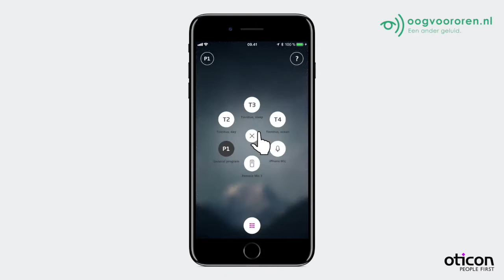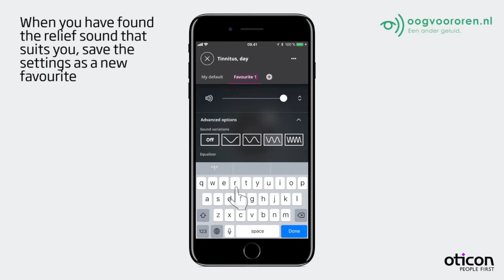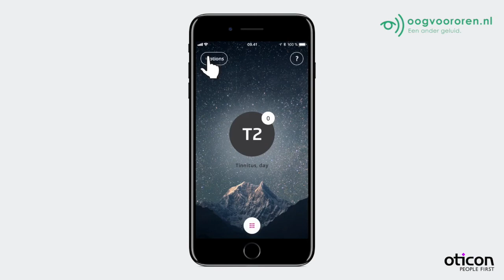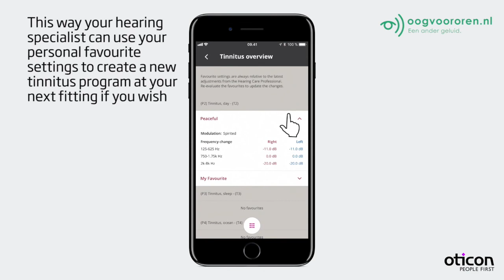Het instellen van Tinnitus verlichtingsgeluid op de Oticon ON App - Oogvoororen.nl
Het instellen van Tinnitus verlichtingsgeluid op de Oticon ON App.